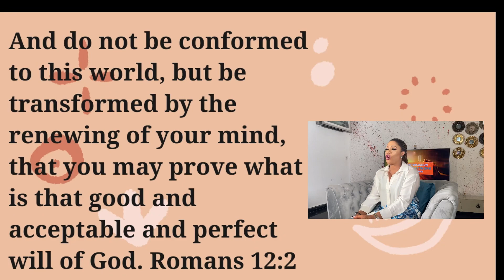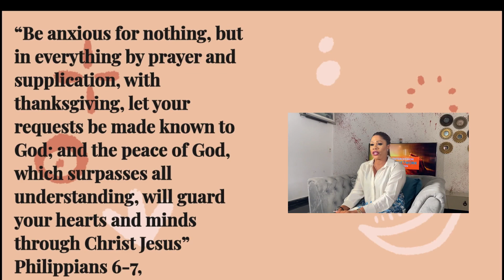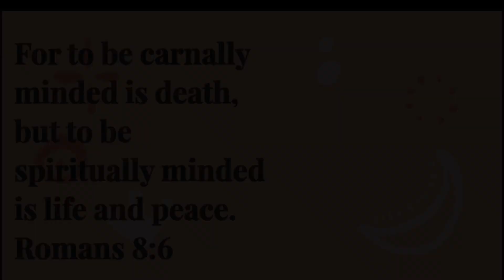Receive the Spirit of sound mind